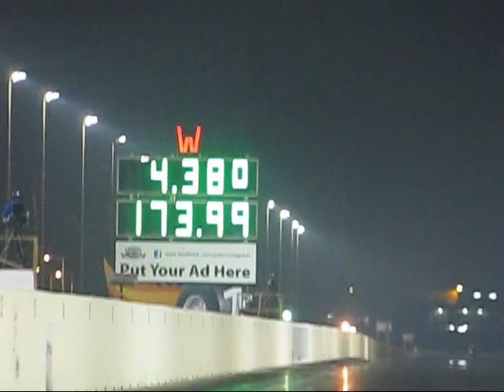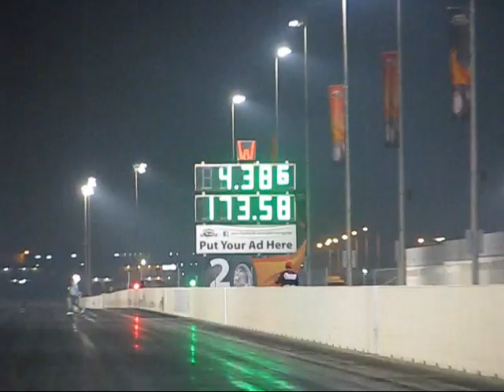Mishari Alturki 4.38@174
As usual The Saudi champion : Mishari Alturki Competes with himself to break his own last world record the 4.39@172!!!

After he found no competitor competes him he decide to competes himself to break his own last world record the 4.39@172 & he made it again as usual !!!
In semi final in the 5th round of Arabic Drag Racing League, he broke his own last world record ( 4.39@172 ) he made it again and finish the 1/8 mile with a new world record 4.380@174 !!!

In the end he achieved The First Place in that round & absolutely with the total points of all the rounds he achieved as the champion of the season in Arabic Drag Racing League !!!

Really congratulations Mishari Alturki & i believe that you still have more which you can make it in future with your Legend Turbo Busa !!!